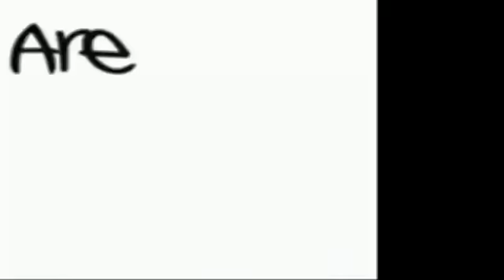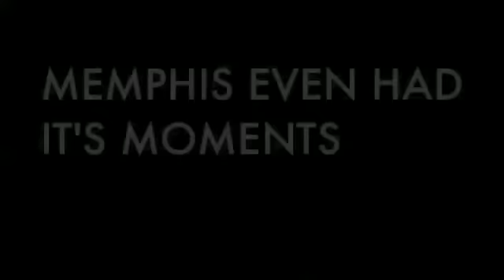2012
Happy New Year! 2012 is just the BEGINNING...